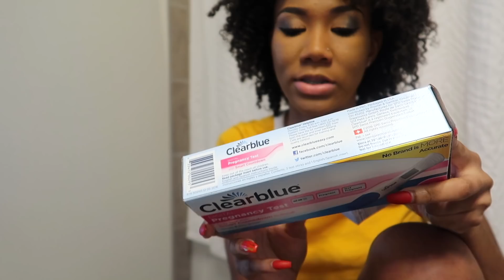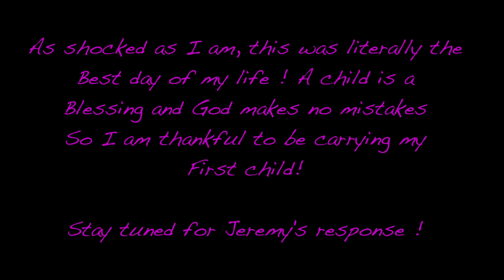I'M PREGNANT !!! BUT I NEED PRAYERS...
♡Tech Items!

541 10th St NW Suite 340